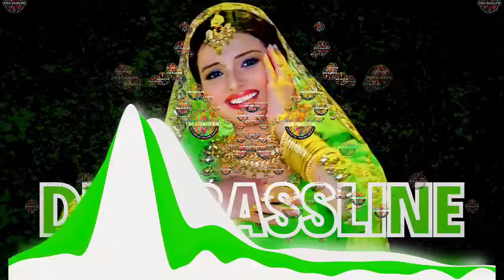Mera Sona Sajan (Remix 2024)